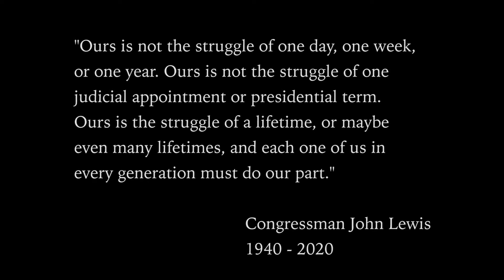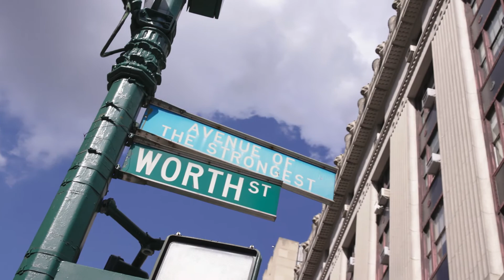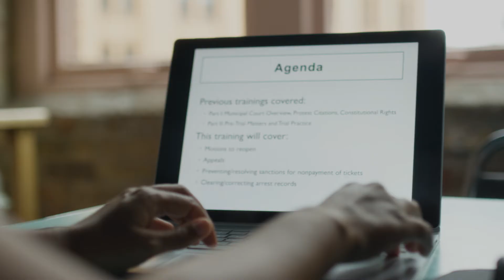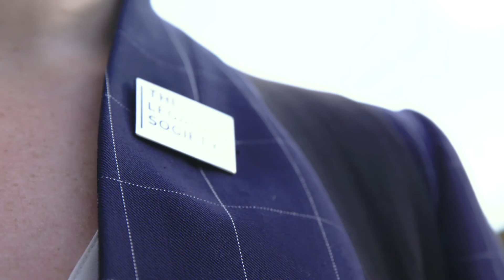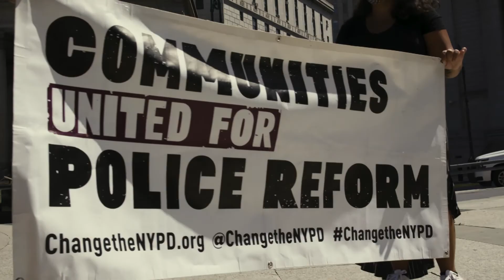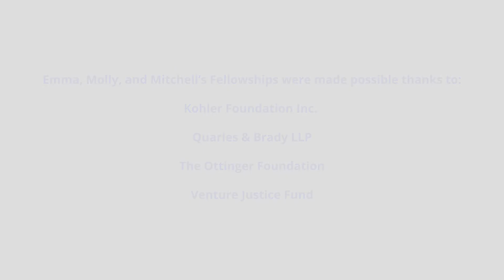Equal Justice Works Fellows Challenge Racial Injustice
In a time when racial inequities are at the forefront of public consciousness, it is crucial for us to continue our mission to mobilize more lawyers who will challenge systemic injustice and help us build a better future for everyone. Emma Shakeshaft, Molly Griffard, and Mitchell Brown are just a few of the Equal Justice Works Fellows fighting against racial injustice.